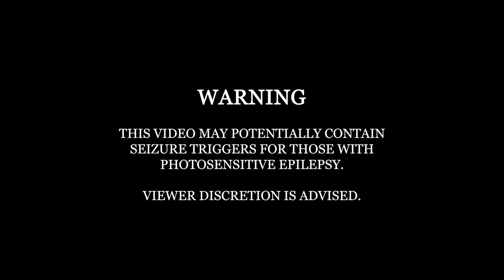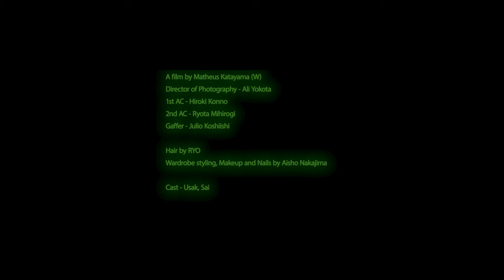AishoNakajima - DLB (Official Video)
Aisho Nakajima “DLB” (Daddy’s Little B*tch)
Available everywhere.

☆-MUSIC CREDITS-☆

Produced by Oui Lele
Written/ Recorded by Aisho Nakajima
Mixed by Giorgio Blaise Givvn
Mastering by Isao Kumano (Phonon Studio)

☆-FILM CREDITS-☆

A film by Matheus Katayama (W)
Director of Photography - Ali Yokota
1st AC - Hiroki Konno
2nd AC - Ryota Mihirogi
Gaffer - Julio Koshiishi

Hair by RYO
Wardrobe styling, Makeup and Nails by Aisho Nakajima

Cast - Usak, Sai
Photographer - Ameya Jane

Styling - Matheus Katayama for USAK, Sai
Styling assistant - Kelly Eunh

Post Production - Matheus Katayama

☆-LYRICS-☆

hahahahahahahah
Aisho Nakajima

Ah
F*ck me
F*ck a b*tch
(Kill a b*tch)
End a b*tch
f*ck me
f*ck me 〜〜

Ooooh
You want a bite?

Kiss me more and f*ck me more
I said kiss me more and f*ck me more
I’m on my fours, go back and forth
I said use me like I’m daddy’s wh*re＿|￣|○

5 days without sugar
No d*ck I get bitter
Everytime I say “daddy” take a shot
Go raw, go loud boy, daddy hit the spot

I spy with my little eyes
Someone’s bout to win a prize
I won’t stop till I’m satisfied
You want a threesome?
! double homicide !

I said f*ck a b*tch!
I hate that b*tch!
She a catfish!
A suspicious b*tch!
Give you one word, 3 syllables
Dis-Gus-Ting (^_-)

How your face beat,
but you smell like douche water?
Might kick u in the face,
I’m a street fighter
Destroy a b*tch
(head to toe)
Faster than u can say “DLB” yuh

Sent him n*des
Now he ask for a s*x tape
Read my lips
I’m not a h*e, I’m a princess

I’m priceless
I’m shady
I’m baby
Daddy love me (^.^)

Hate on me, I don’t care!
Pink thong, daddy live for my lingerie

Daddy, da, da, daddy
Would you squeeze your juice out for me?
In me ＿|￣|○

月に代わってお仕置きよ
可愛い愛章、パパの赤子☆

K*ll a b*tch
End a b*tch
Cut a b*tch
Run a b*tch
Run a b*tch
K*ll a b*tch
F*ck me
F*ck me
F*ck me

Ooooooh (^_-)
Daddy cached your mental illness
Smelling like a fish
Oh you thirsty b*tch
Daddy scared!
You got his d*ck nervous

use me like I’m daddy’s wh*re

I s*cked him, f*cked him IRL
You screaming (screaming) FML
Shoot ur shot baby, this body ELITE
The one and only, DLB (^_-)

I’m drunk
Drunk in daddy issues
I’m f*cked
パパ’s little b*tch です

A$$ on ur d*ck, make it splash
Watch me slurp on it, how you like that?
I’m the baddest, ちょべりば〜ヽ(；▽；)
Watch me go back to back to back to back to back

Daddy.
Give it to me back to back
I said I want it.
Daddy?
Can u give it to me
back to back to back to back?

Get your tongue inside this
Baby, slurp on my b*ssy lips